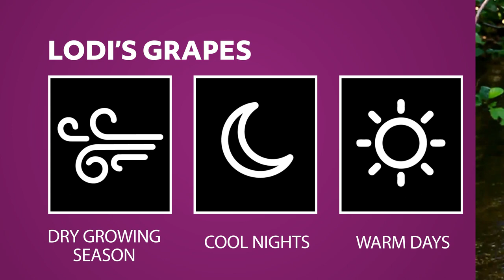Winexpert™ LE18 California Black Cab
Continuing the rich and celebrated tradition of excellence and ingenuity, the LE18 collection is a showcase of much-loved varietals and unique, standout blends. From the bold and sumptuous big Italian Barbaresco Style red, to the light, bright and subtly sweet California Symphony Gewurztraminer white, this collection offers something for every wine lover.

These exclusive limited releases are available by pre-order only. Contact your Winexpert™ retailer to reserve your LE18 vintages by November 30, 2018.